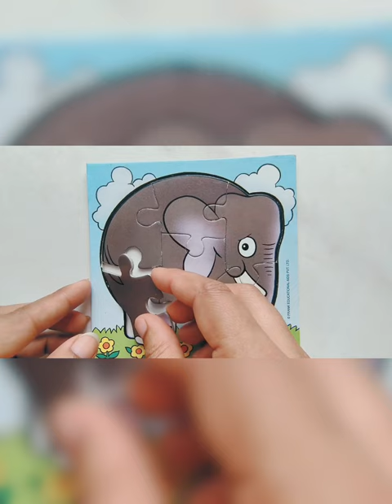elephant jigsaw puzzle